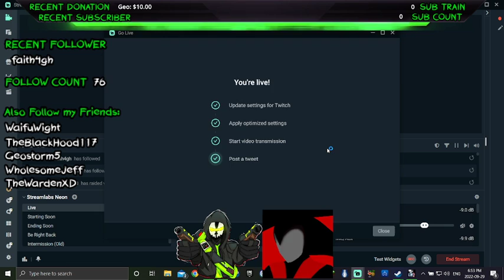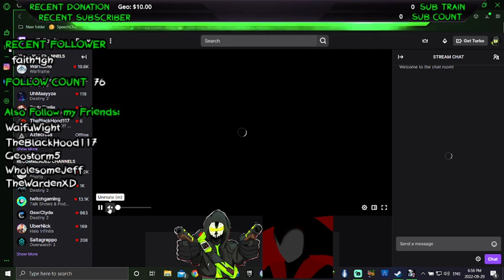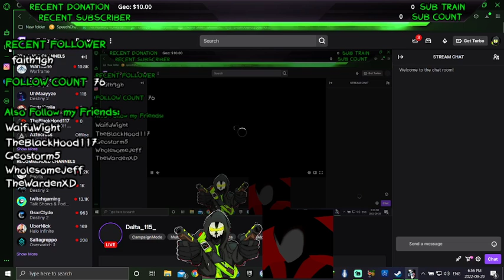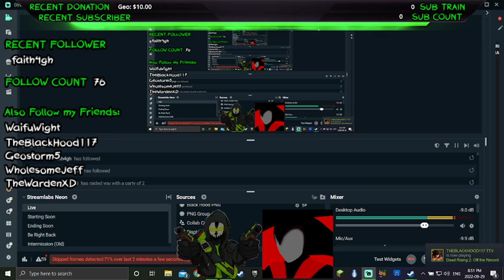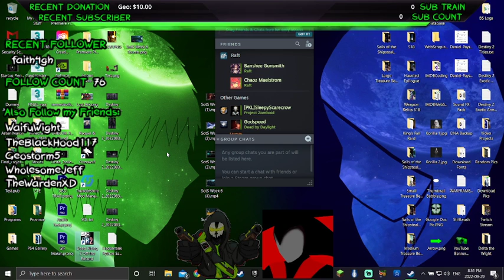Dead Rising 2: Off the Record: The Dreadful Exchange | Road to Twitch Affiliate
Continue playing Dead Rising 2: Off the Record with my bud The Black Hood.